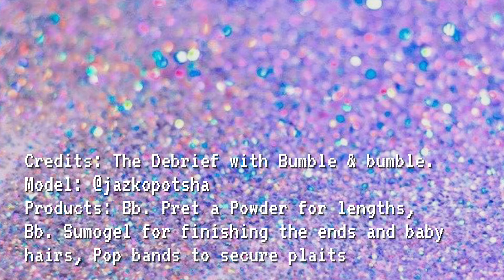How to: Festival Hair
What we need from festival hair... Minimal effort for maximum style.